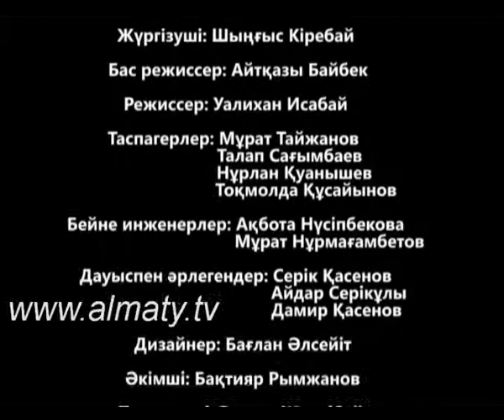Балалар жөргегімен бесік - 4 бөлім